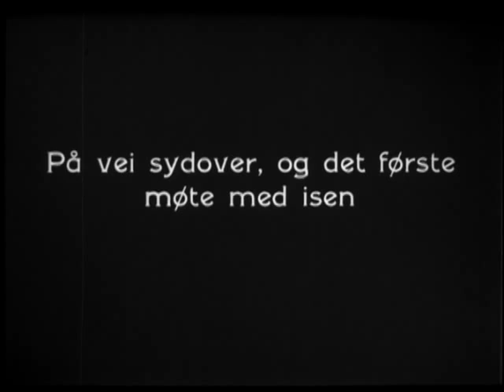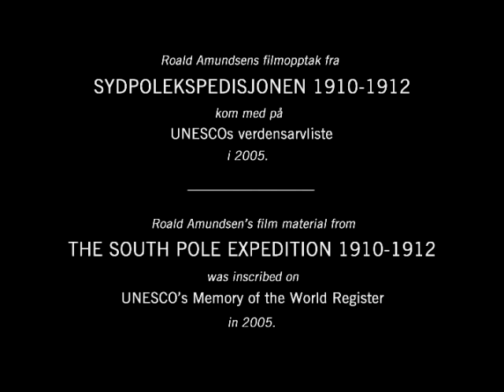Roald Amundsens Sydpolferd